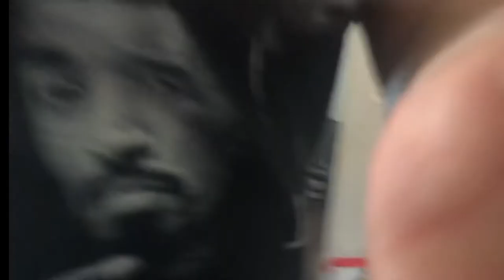Blue tri American bully…. I’m bout tired of this b****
Moa kennels
Bossman vlogs
Transformation kennels
Queen City bullies
Ddk
Soswavey vlogs
Cj on 32s
Thompson kennels
Cop a bull kennels
Consistent kennels
Killinois kennels
Man made kennels
Marcostvg
Mk bulls santoyo
Ohio frenchie farm
Phat head bullies
Qbn kennels
Royal kennels la
Top bullies
Trindle America bully
Lilac bully
Pocket bully
Lilac tri
Pocket bully puppies
Kennel
Building a dog kennel
Standard bully
Razorsedge
Dark dynasty k9s
Bully kennels
Bully kennel setup
Protection dog
Classic bully dog
Classic American bully
Standard bully vs pocket bully
American bully puppies
Blue American bully
Tri color pit bulls
American bully puppies for sale
American bully dog
Bully breeds
Classic bully
Standard bully puppies
American bully dogs
American bully
Standard American bully
Pocket American bully
Lilac tri American bully
Blue tri American bully
Black tri American bully
Bullies of Instagram
Bullies of YouTube
Chocolate Merle American bully
American bully training
Dog training
Dax and miagi
Makaveli
Lucky Luciano
Razorsedge and gotti
Bully life
Bully kennel
Dog kennel
Dogs
Puppies
Obedience training
Dog feeding
Puppy play